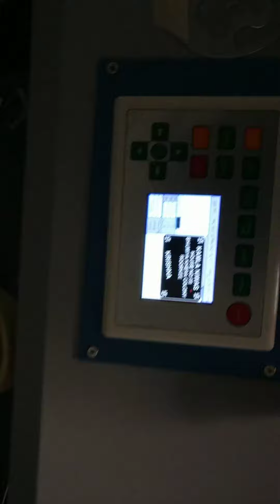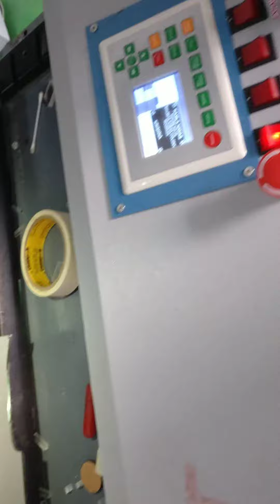AIS DECORE GLASS ENGRAVING HOME PLATES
Home Name Plates on Glass